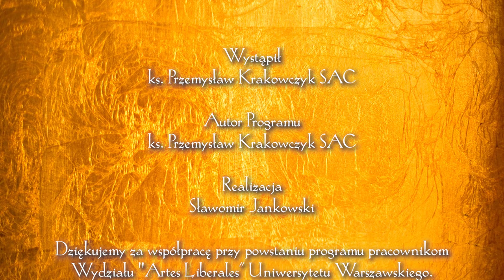Światłem Pisane 14 | Ikona Poczęcia NMP